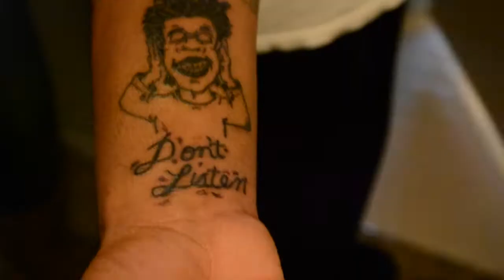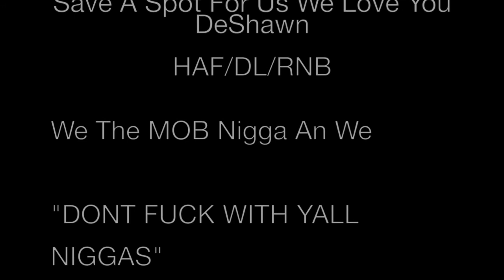Tazz Mainy - Don't Fuck With Yall Niggas Leak (Music Video)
Hustle Addics Presents... Tazz Mainy hot single just a preview "Don't Fuck With Yall Niggas" to let you all know we still workin this DL Movement aint gone stop HAF to the top 2014 is are year ride with us or get ran ova Directed by: D.Chezzy Remix Comeing Soon!!